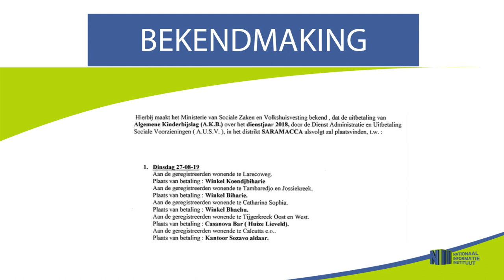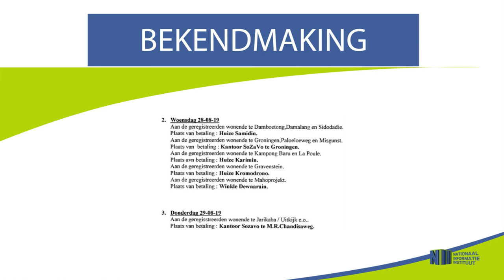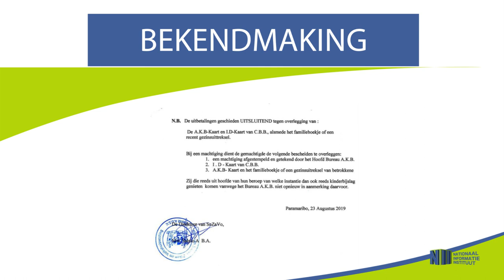UITBETALING AKB SARAMACCA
Hier de link van de bekendmaking: "Uitbetaling AKB Saramacca"